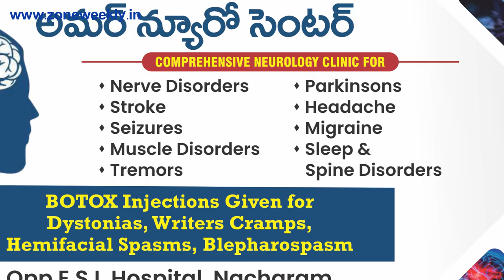Watch Zone Weekly - Local Info -14th March Issue | zoneadds.com